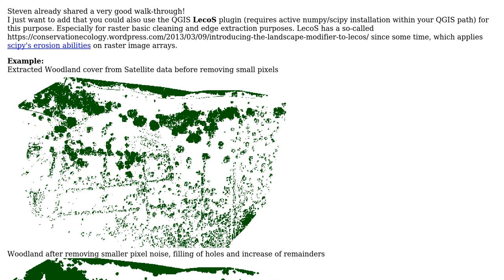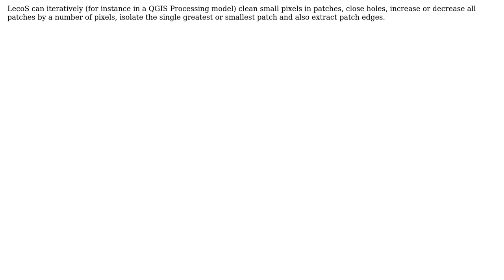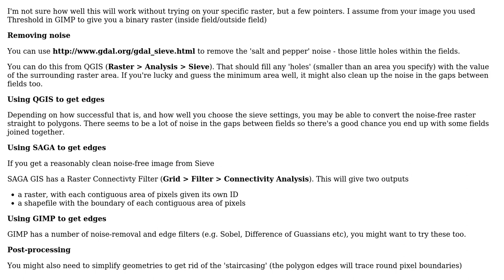GIS: Suitable Raster processing methods to extract field boundaries from images (2 Solutions!!)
GIS: Suitable Raster processing methods to extract field boundaries from images

With thanks & praise to God, and with thanks to the many people who have made this project possible! | Content (except music & images) licensed under CC BY-SA | Music | Images & others | With thanks to user Steven Kay user PolyGeo user gareth_t user Curlew and the Stack Exchange Network Trademarks are property of their respective owners. You are responsible for your own actions.